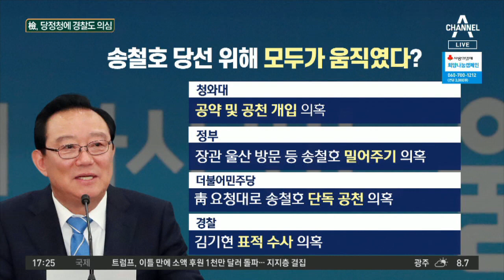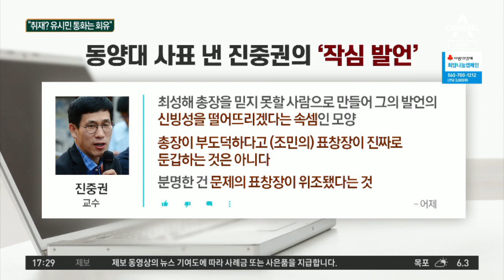김기현, 중요 고비마다 석연찮은 악재? | 정치데스크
김기현 선거 앞두고 갑작스러운 '예타 불합격'
6·13 지방선거 앞두고 김기현, 줄줄이 악재
김기현, 시장 공천 발표날… 울산시청 압수수색

〈평일〉
08시 00분 라디오쇼 정치시그널 (유튜브 라이브)
08시 50분 김진의 돌직구 쇼
10시 20분 김진의 더라방 (유튜브 라이브)
12시 00분 뉴스A 라이브
15시 50분 강력한 4팀
17시 20분 뉴스TOP10
19시 00분 뉴스A

〈주말〉
12시 00분 토요랭킹쇼·뉴스A 라이브
17시 40분 뉴스TOP10
19시 00분 뉴스A